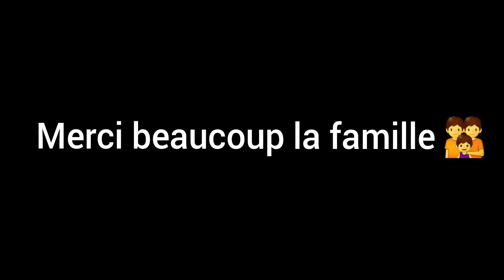CASQUE BLEU SÉNÉGALAIS LANIY FA.. SI REWÛ MALI, BURU MAROC AU SÉNÉGAL...